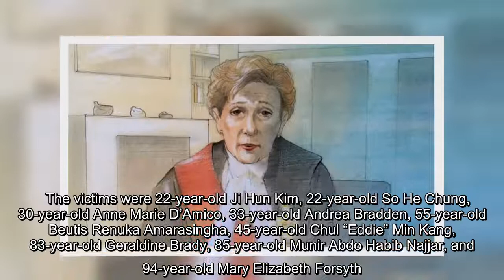About 120 courtrooms filled to capacity would have been needed to accommodate the nearly 6,000 peopl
About 120 courtrooms filled to capacity would have been needed to accommodate the nearly 6,000 people who tuned in as the verdict in the Toronto van attack trial was delivered on a YouTube livestream Wednesday.